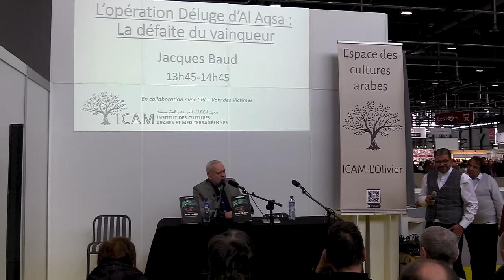Jacques Baud : Opération déluge d'Al-Aqsa - présentation de son nouveau livre